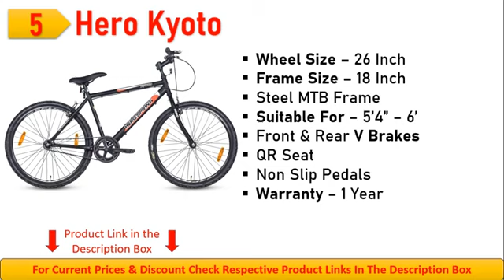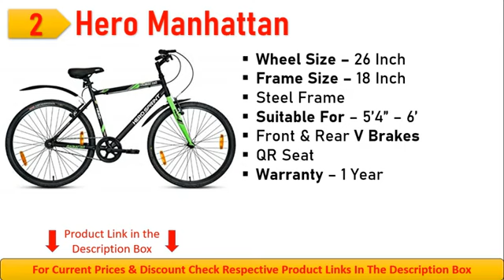hero top 5 cycles hd qulit🚲😉😉😉 cycle for boys 👦 👏 and girl 👫 👌🔥cycle house khandela sikar rajasthan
hero top 5 cycles hd qulity 🔥🔥👌👌🚲🚲🚲🚲😉😉😉 cycle for boys 👦 👏 and girl 👫 🚲🚲👌🔥
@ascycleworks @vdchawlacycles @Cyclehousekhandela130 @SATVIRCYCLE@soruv